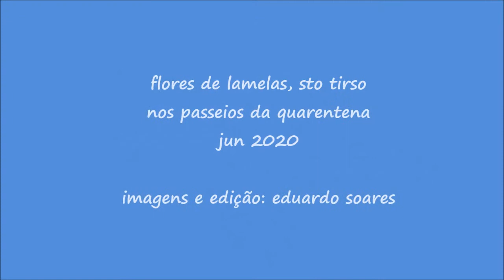flores da quarentena ( v.1 2020 )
nos caminhos por onde passeámos em tempos de quarentena